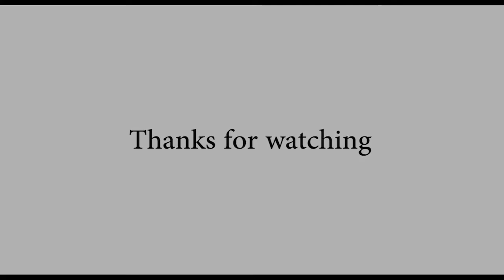Former Chief Justice Dr K.G. Balakrishnan speaking on contemporary legal issues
Former Chief Justice of India(CJI), Dr K. G. Balakrishnan recently attended a one-day e-seminar on 'Contemporary Legal Issues and Challenges', organised by the School of Legal Studies, Apeejay Stya University.

The former justice shared his opinion on many issues such as Encounter Killing, Uniform Civil Code and increased number of pending cases in Indian courts.

Commenting on recent incidences of encounter killings, he said that encounter killing is just a way of finishing the criminal which is not a good thing. It is always desirable that they (criminals) should face trial. "Things should happen as per rule of the country," he stated.

Speaking in favour of the Uniform Civil Code, he remarked that there is something wrong somewhere in 1 or 2 personal law statutes. He also expressed that the implementation of the Uniform Civil Code is good for the nation. He also opined that personal laws are often associated with religions. When something is associated with religion, situations become difficult to handle, he affirmed.

The increasing number of pending cases in Indian courts is quite an alarming situation, Dr Balakrishnan said. Once the COVID situation gets over, 10-15% courts should be established additionally: he contemplated.

Finally depressing his gratitude towards the School of Legal Studies (ASU) for organising the e-conference, the former CJI Dr K. G. Balakrishnan acknowledged that the conference was very informative.